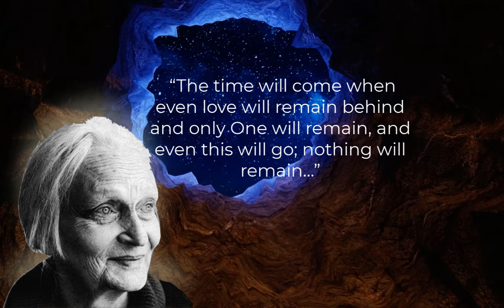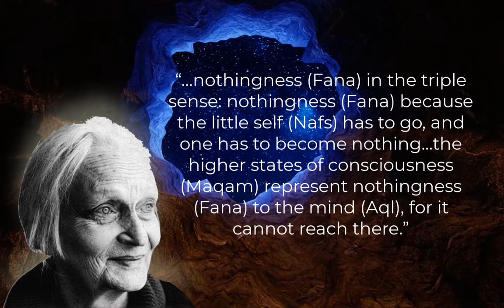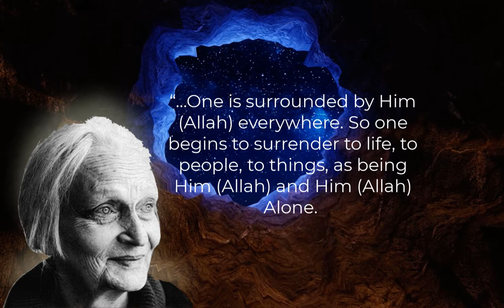Irina Tweedie | Dhikr as a tool for God Realization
Excerpt from Irina Tweedie's book "Daughter of Fire"